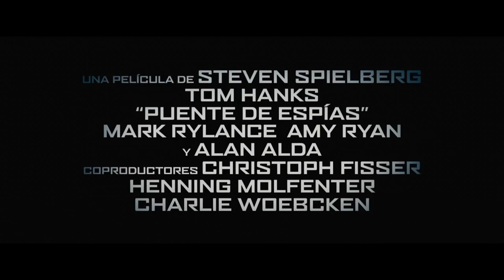Puente De Espías - Trailer